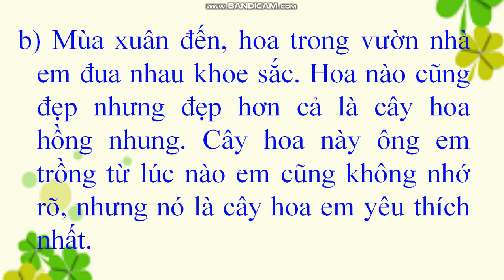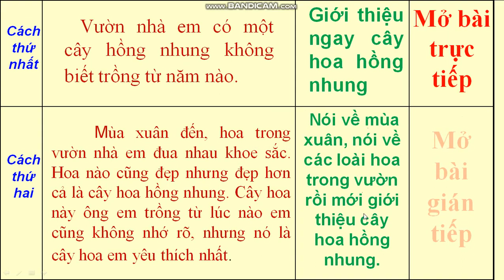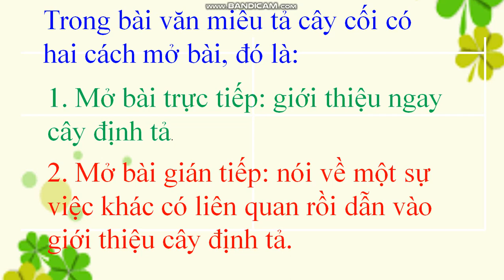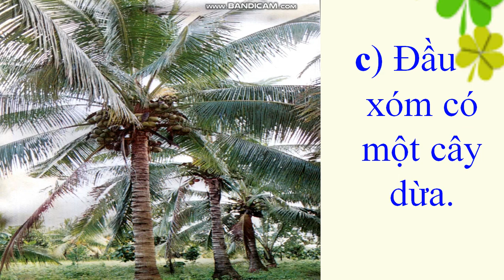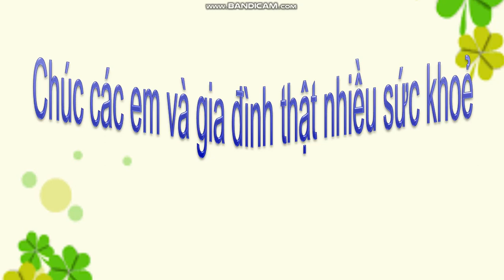Tuần 25: Ngày 17/4 TLV Lớp 4 Bài: Luyện tập xây dựng mở bài trong bài văn miêu tả cây cối